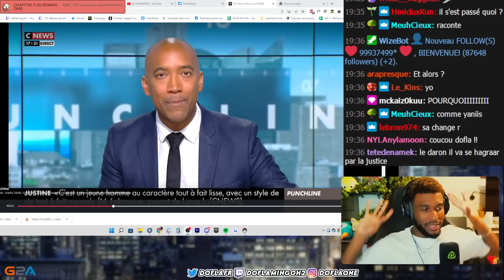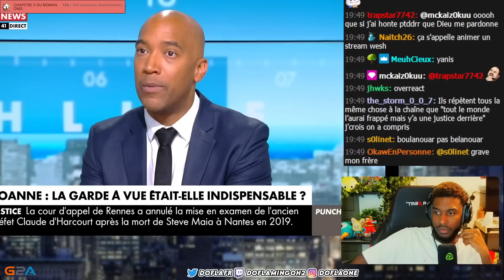IL A MASSACRÉ L'AGRESSEUR DE SA FILLE DE 6 ANS